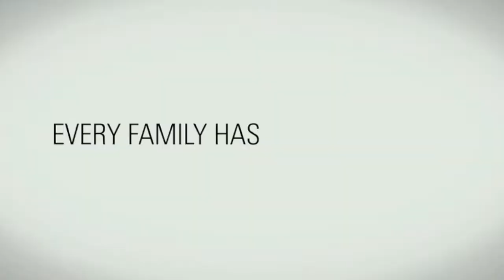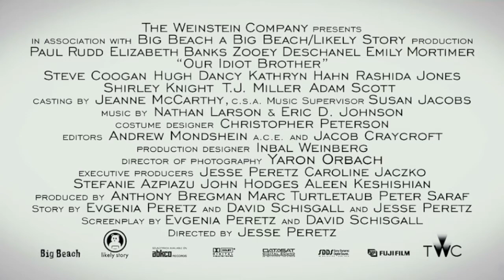Our Idiot Brother Intervew with Director Jesse Peretz and Writer Evgenia Peretz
Every family has one: the sibling who is always just a little bit behind the curve when it comes to getting his life together.  For sisters Liz (Emily Mortimer), Miranda (Elizabeth Banks) and Natalie (Zooey Deschanel), that person is their perennially upbeat brother Ned (Paul Rudd), an erstwhile organic farmer whose willingness to rely on the honesty of mankind is a less-than-optimum strategy for a tidy, trouble-free existence.  Ned may be utterly lacking in common sense, but he is their brother and so, after his girlfriend dumps him and boots him off the farm, his sisters once again come to his rescue.  We sat dow with Director Jesse Peretz and Writer Evgenia Peretz to get an inside look at Our Idiot Brother